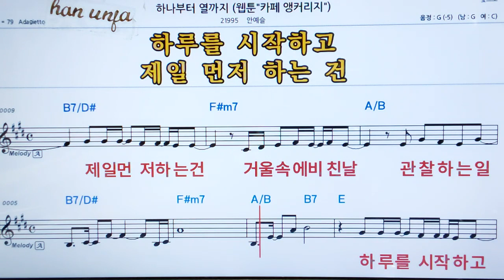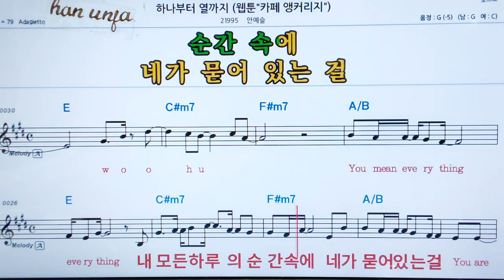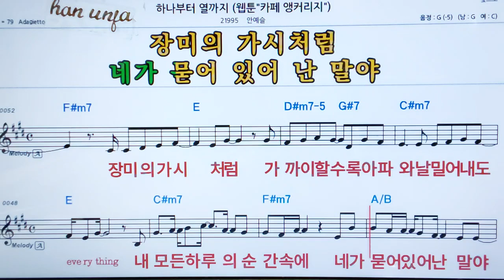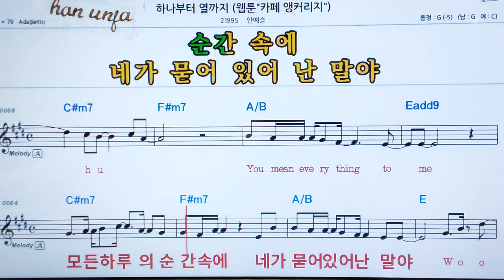💖하나부터 열까지/안예슬 👍MR,가라오케 악보 코드 가사 ,Karaoke반주